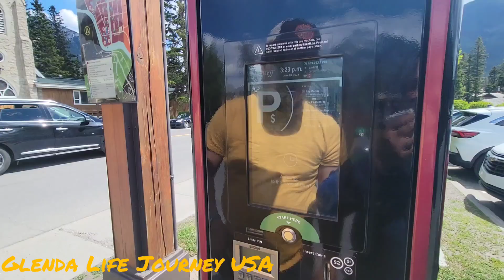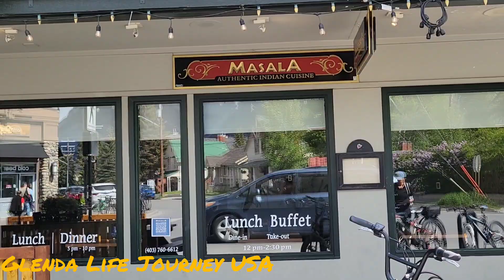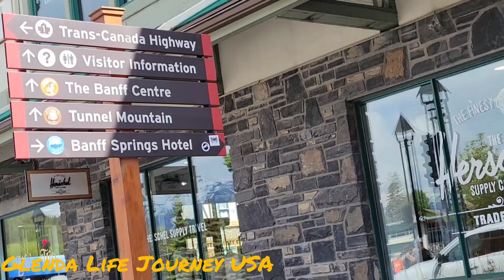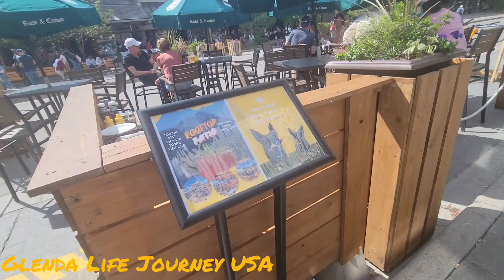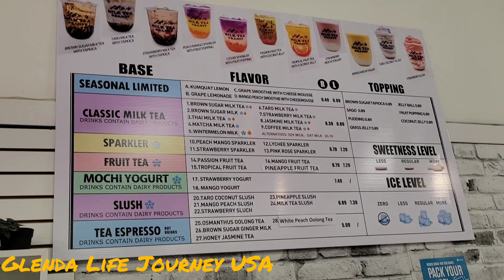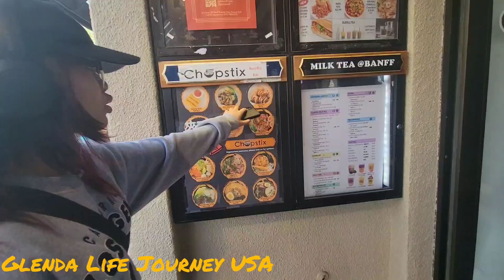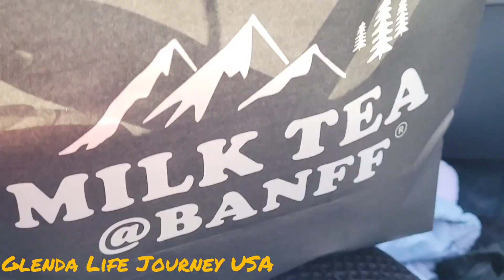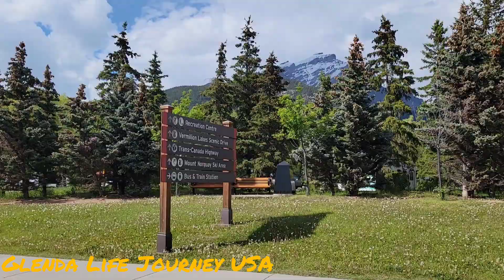MILK TEA IN BANFF NATIONAL PARK DOWNTOWN STUNNING SYKLINE/ALBERTA CANADA 🇨🇦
MILK TEA IN BANFF NATIONAL PARK DOWNTOWN STUNNING SYKLINE

Banff is a resort town in the province of Alberta, located within Banff National Park. The peaks of Mt. Rundle and Mt. Cascade, part of the Rocky Mountains, dominate its skyline.

6th day
Family Roadtrip